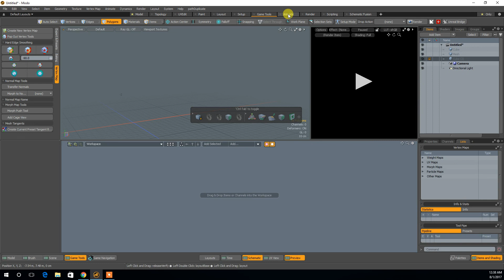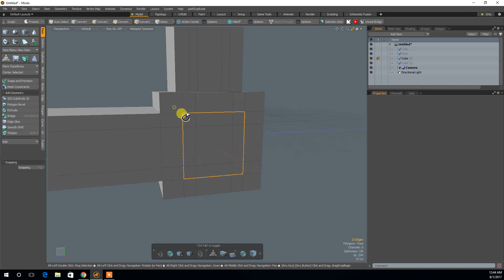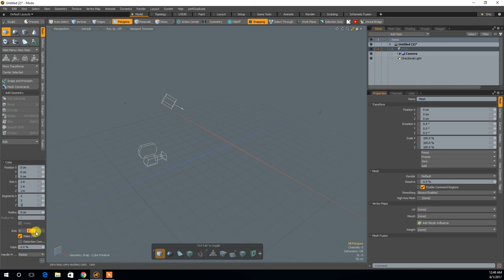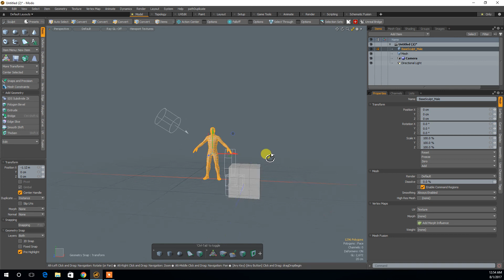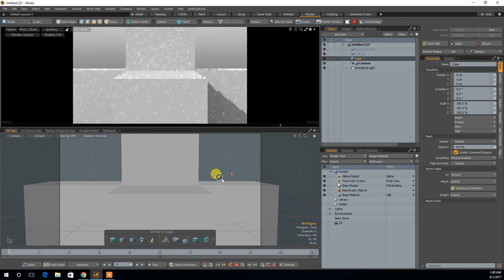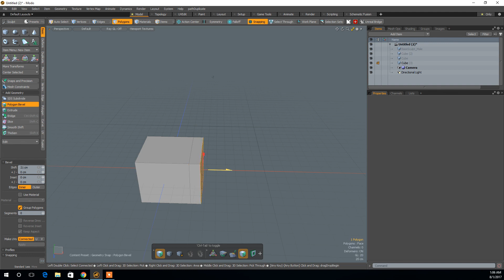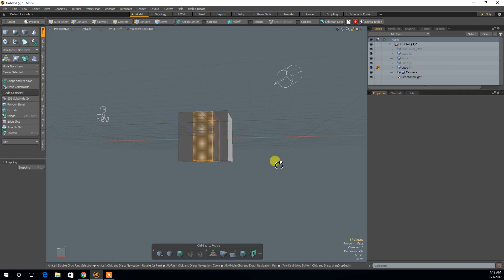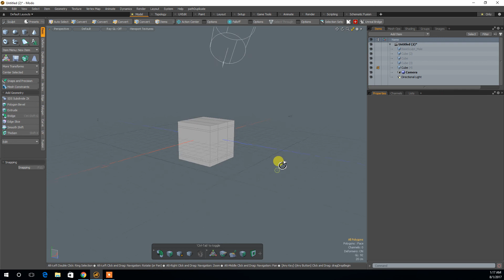모도(Modo) 완전 기초 강좌 -1-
모도에 대해 굉장히 기본적인 내용을 설명하고자 하는 시리즈 입니다.

모도는 은근히 한국어 튜토리얼을 찾기가 어렵더군요. 도움이 되었으면 하는 마음에 만들어 봤습니다.